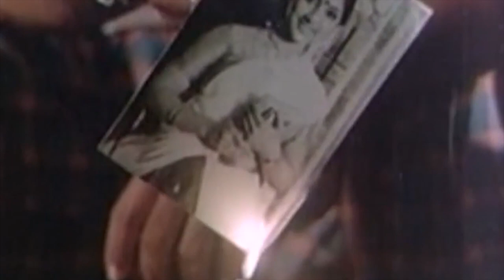നല്ല പാട്ടുകൾ ഉള്ളിലെ എല്ലാ വിഷമങ്ങളും മാറ്റാനുള്ള നല്ല മരുന്നാണ് | SAD SONGS | MALAYALAM FILM SONGs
01. Song : Maattam Raktha Bandhangale
Film: Oru Sandesam Koodi (1985)

02. Film : Abhinayam (1981)
Lyrics : Vijayan
Singers : K P Brahmanandan

03. THENMALARE THENGARUTHE.
Movie : Surya Puthran
Singer : K .J Yeshudas
Lyrics : S Rameshan Nair

04. Song : Amminjappaalinnilamchundu
Movie : abhinayam
Singer : S Janaki

05. MUTHUMANI THOOVAL THARAM...
Movie : Kauravar (1992)
Lyrics : Kaithapram
Singer : K.J Yesudas

|| ANTI-PIRACY WARNING ||

*COPYRIGHT PROTECTED*